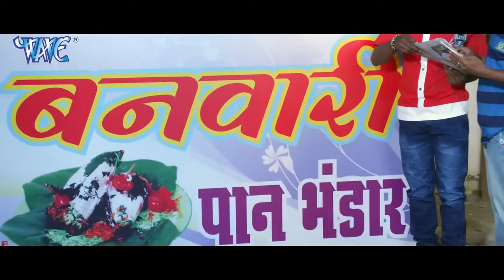चंदा से प्यार का इज़हार By Khesari Lal- भोजपुरी कॉमेडी